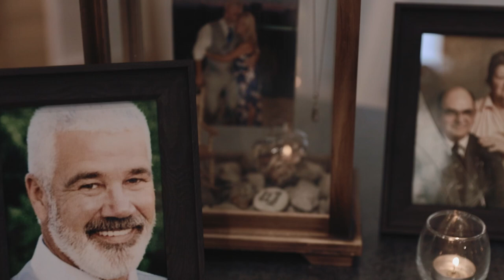Zach & Michelle Highlight Film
Dayton, Ohio
Venue: Stone Valley Meadows
6-18-21